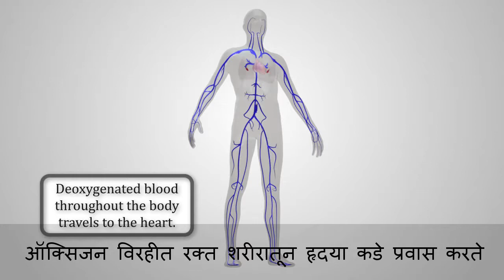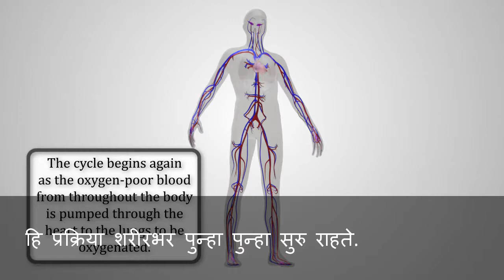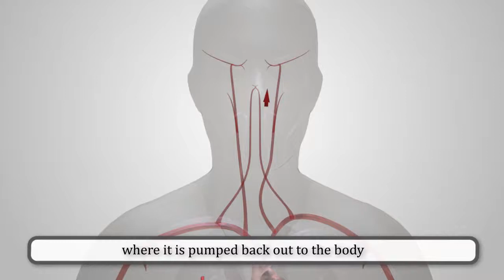Blood circulation How blood deoxygenated to oxygenated in human body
How human Body circulated blood from each part to heart .

మానవ శరీరంలో ఆక్సిజనేట్ చేయబడిన రక్తాన్ని ఎలా రక్తం అయ్యేది
Как кровь дезоксигенирована до кислородсодержащего в организме человека
血液がどのようにして人体内の酸素化されたものに脱酸素化されたかHvordan blodet deoksygeneres til oksygendannet i menneskekroppen
मानव शरीर में ऑक्सीजन के लिए रक्त को कैसे डीएनजीजीकृत किया जाता है